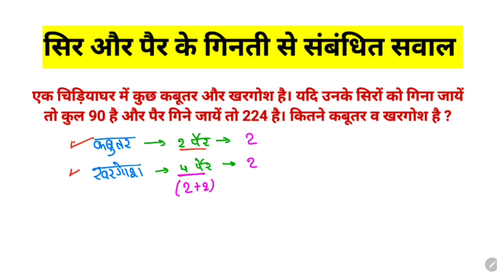2 पैर वाले और 4 पैर वाले प्रश्न || Math Important Questions || Math Trick || top math question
2 पैर वाले और 4 पैर वाले प्रश्न || Math Important Questions || Math Trick || top math question